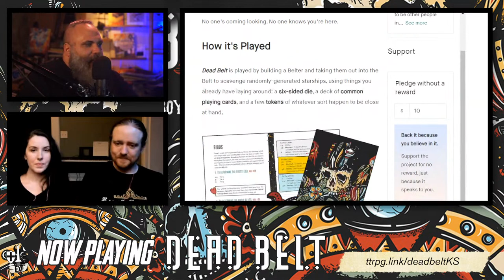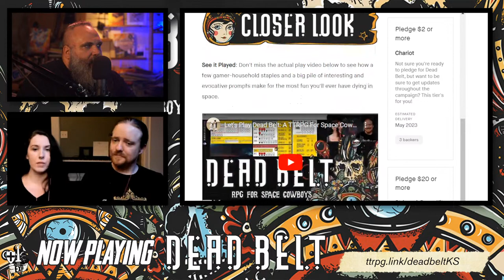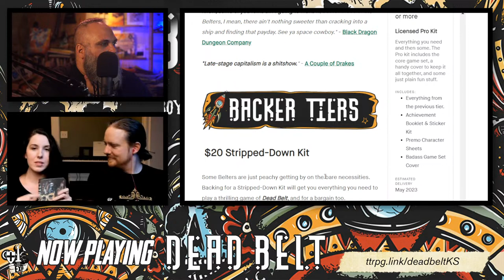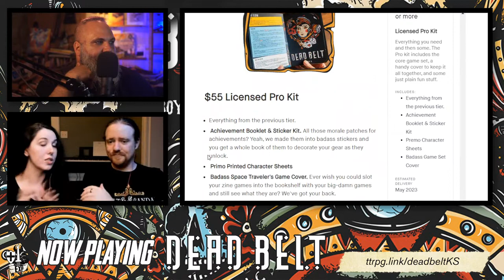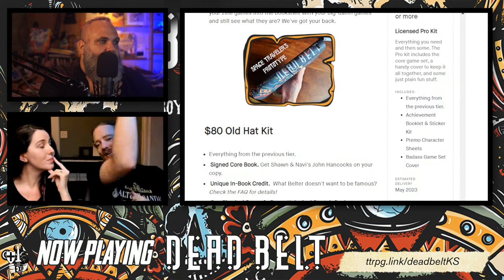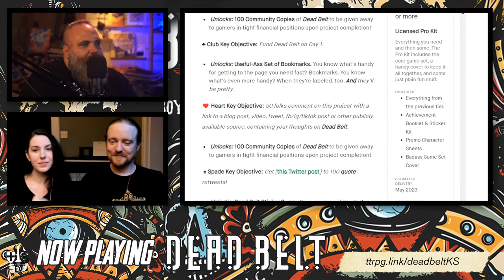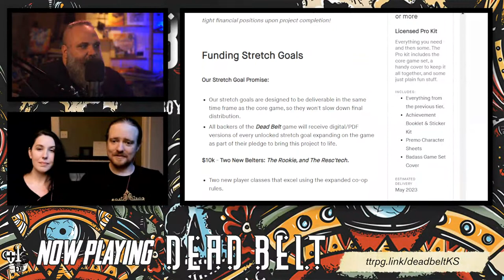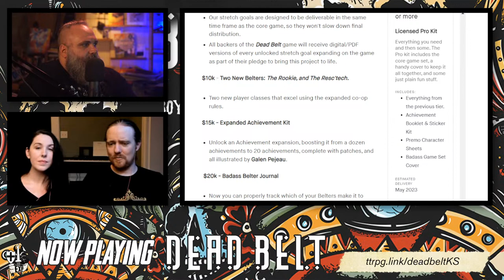Dead Belt w/Shawn Drake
Join Shawn & Tony as we scavenge the Dead Belt TTRPG! Picking over junked starships in hopes of a Juicy payday!